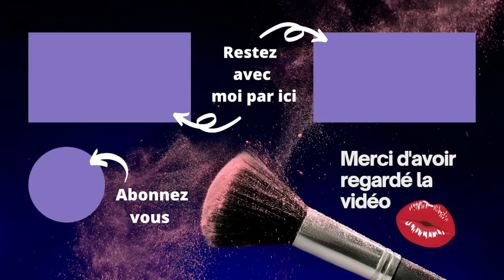PROJECT PAN et ROTATION MAKE UP Décembre 2022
Je vous propose de découvrir mon project pan et ma rotation makeup du mois.

00:00 Bienvenue
00:40 Produits Terminés
02:00 Project Pan
12:55 Rotation Make-up en action
31:00 Conclusion

HOURGLASS Palette Ambiance
BOBBI BROWN Palette  Luxe Precious
CHARLOTTE TILBURY INSTANT EYE PALETTE BEJEWELLED EYES TO HYPNOTISE
NABLA Rouge à lèvres Metropolitan

➡️ LOOKFANTASTIC jusqu'à -20% code BRAVOFR parrainage -15€ à l'inscription indiquer le code NJO3-R2
➡️ CHARLOTTE TILBURY -15% sur votre première commande (ou avec un nouveau mail) avec le code cecilejFA0KT